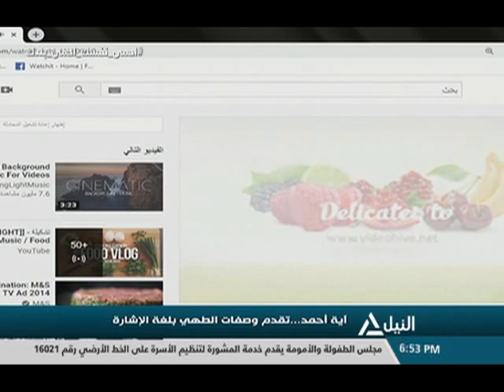مراسلو النيل .. اية أحمد تقدم وصفات الطهي بلغة الأشارة